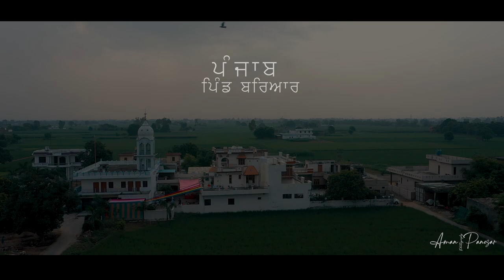bariar Wedding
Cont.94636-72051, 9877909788